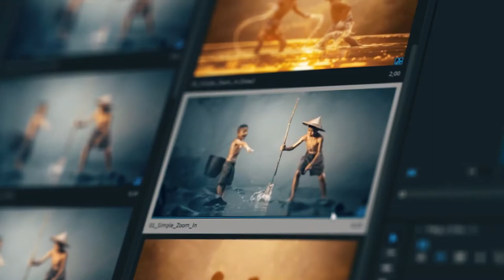Modern Transitions For Premiere PRO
All the 2000+ Transitions are optimized to work with any resolution. You can create as many as you want.
+500 transitions in several categories. We updated the project to work with Premiere Pro CC2019 and above. That makes it faster on the workflow and on the render.

The pack includes 15 resolution setups, ready to go!

Instagram Story IGTV 1080×1920
Instagram Post 1080×1080
Ultra HD 3840×2160
4K Scope 4096×1716
2K 2048×1152
2K Scope 2048×858
GoPro 2704×1520
4K 4096×2160
4K Flat 3996×2160
4K Scope 4096×17160
Full 4K 4096×3072
Full HD PLUS 1920×1280
HD 1280×720
WQHD 3440×1440
2000+ Transitions with Sound FX
The latest update includes 2000 transitions for Premiere Pro CC19 and above, in 38 categories.
This pack will give the professional boost you were looking for!

Features
Drag and Drop method.
Fast Live Preview gallery inside Premiere Pro.
Transitions are optimized to work with any resolution.
15 ready to go resolutions
Works with any FPS.
Video tutorials step by step.
Video tutorial how increase Premiere’s Pro perfomance.
Sound effect for each transition.
No plugins require.d
Fast render.
Free updates (15 until now).